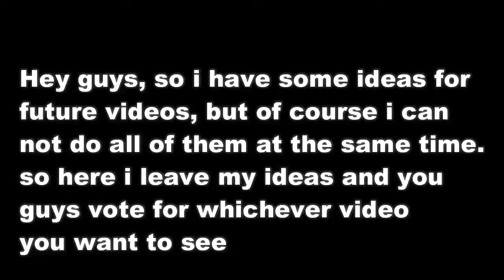What should i do next?